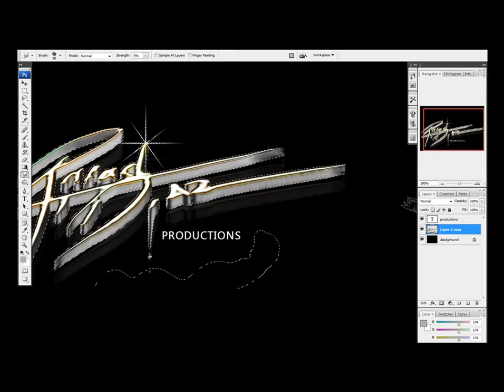Megan Fox Transformers: Revenge of the Fallen speed painting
Here is another illustration of Megan Fox.